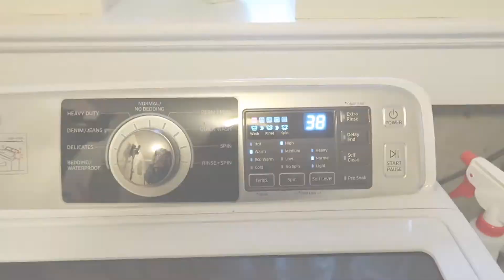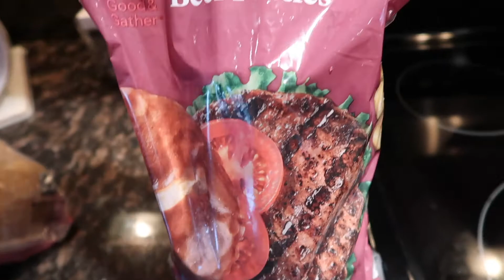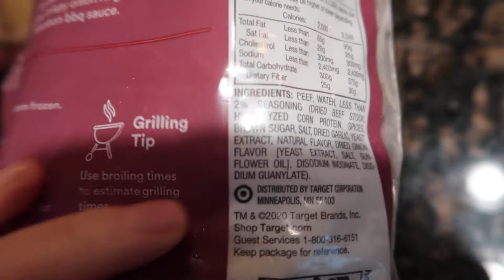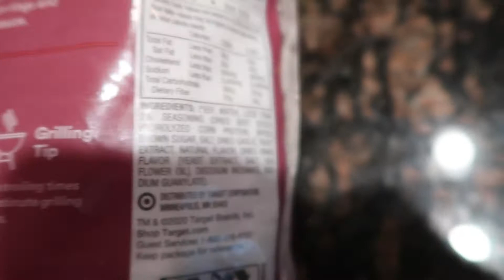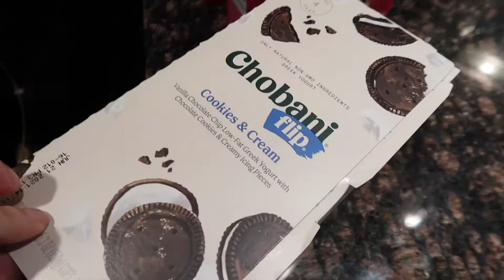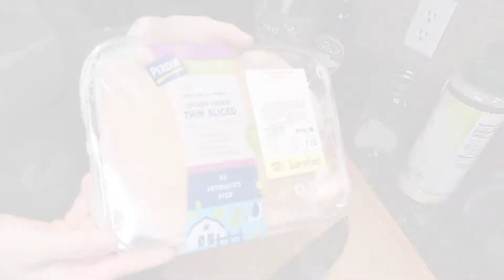GET IT ALL DONE// SPEND THE DAY WITH US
Hey guys! Today you can come hang out with me and the kiddos, we are doing some errands, cleaning and cooking! I have a small little target grocery haul and just getting some general cleaning done around the house!

Fetch rewards- Want an easy way to earn gift cards? Sign up for Fetch Rewards with this link, and you’ll get $2 in Rewards when you snap your first receipt

Popular Links-

O-Cedar Mop

Dyson Vaccum

Snack Organizer

Chalkboard calendar-

Steam mop-

Hoover vacuum-

Diffuser and oil set-